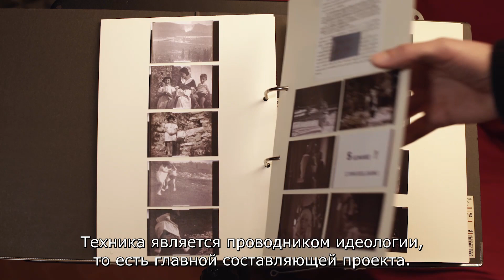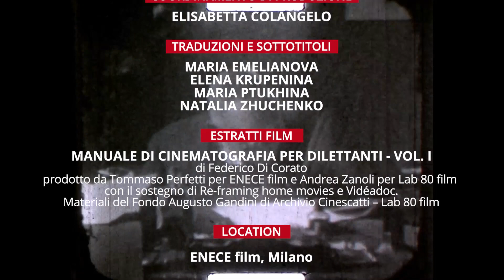Cinema Italiano Contemporaneo. MANUALE DI CINEMATOGRAFIA PER DILETTANTI VOL. I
Продолжаем нашу рубрику Venezia79 и предлагаем вашему вниманию видео-презентацию документального фильма «Пособие по кинематографу для любителей. Часть I» режиссёра Федерико ди Корато, представленного на Венецианском фестивале в конкурсной программе короткометражек в секции «Горизонты».

«Пособие по кинематографу для любителей» – это картина-исследование материалов из фонда кинолюбителя Аугусто Гандини, снимавшего в период с 1927 по 1942 гг. и самостоятельно овладевшего мастерством кинооператора и режиссёра, пройдя путь от съемок своей семьи до сцен, отражающих целую историческую эпоху.

Фильм был создан при поддержке Итальянской ассоциации авторов и издателей (SIAE).